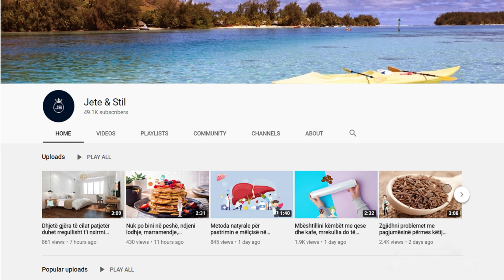Fusni këmbët në këtë përbërje një herë në javë, ja cfarë mrekullie do të ndodhë me trupin tuaj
Uthulla është një element që mund të gjendet kudo. Kur është fjala për këmbët, është treguar se uthulla ndihmon në zgjidhjen e disa problemeve si aromat e pakëndshme, “këmba e atletit” dhe shumë më tepër. Vetitë e acidit të uthullës ndihmojnë për të zbutur lëkurën e thatë të këmbëve, duke zgjidhur problemin e këmbëve të plasaritura.

Vinegar is an element that can be found everywhere. When it comes to feet, vinegar has been shown to help solve some problems such as unpleasant odors, "athlete's foot" and much more. The properties of acetic acid help to soothe dry skin of the feet, solving the problem of cracked feet.